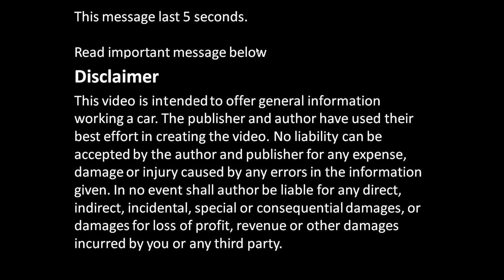Engine failure info hole or cut in oil sump or block